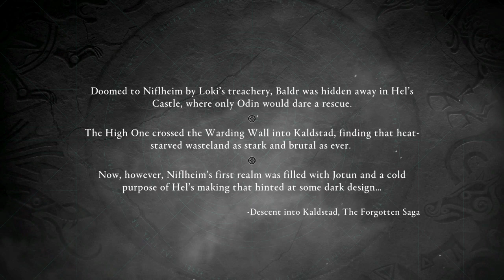ASSASSIN'S CREED VALHALLA PC WALKTHROUGH GAMEPLAY PART 15 ASGARD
Any feedbacks are always welcome  ♥